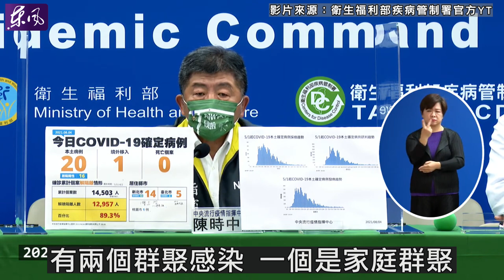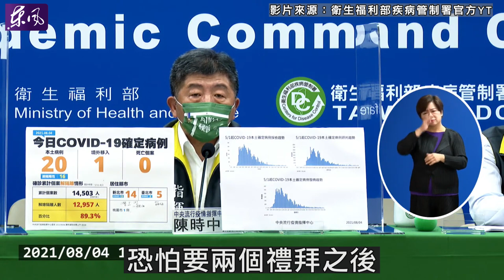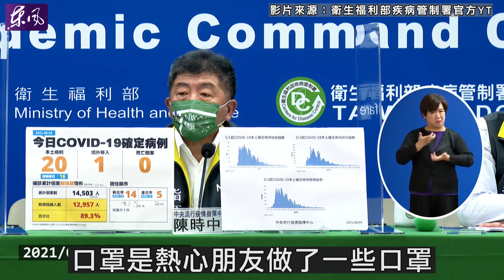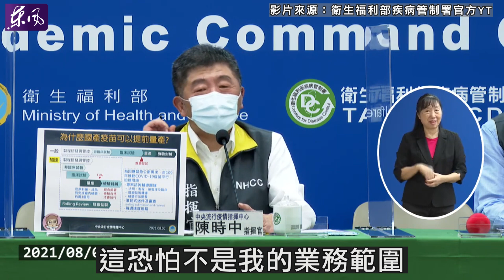記者質疑高端疫苗進度怒回：你這態度不健康！郝龍斌籲別打高端？陳時中直球反擊！二級警戒到何時？戴綠口罩秀巧思｜即時新聞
大家對於高端疫苗的看法是什麼呢？

宅在家防疫想吃甜點很簡單!!

宅在家享受經典不敗熱炒菜!!